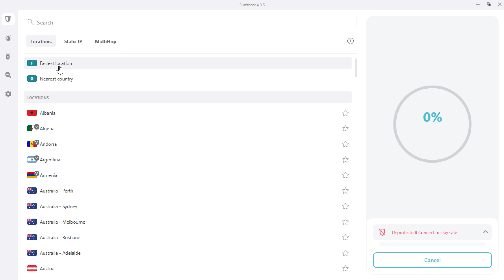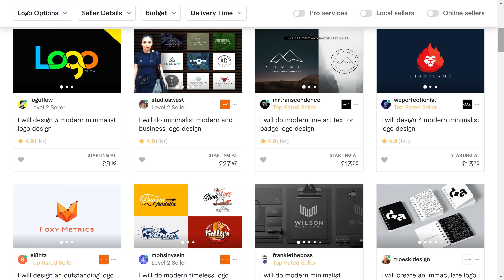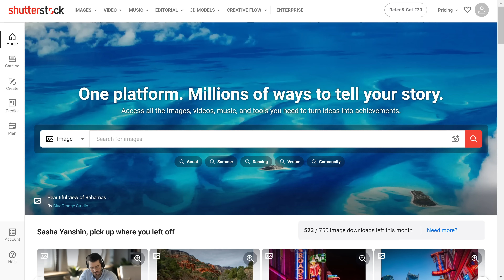10 Epic Side Hustles - How To Make Money Online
Let's go through the 10 best ways to make money online.

I earn all of my income from online sources and these are some of my favourite side hustles to earn money online in 2022.

(Or just sign up for the free account to check it out)

⏰ TIMESTAMPS
Introduction - 0:00
1. Fiverr - 2:26
2. Upwork - 3:02
3. Sell on Etsy - 4:12
4. Surveys - 4:54
5. Focus Groups - 6:18
6. Consulting - 7:07
7. Expert Panels - 8:05
8. Stock photo, video, music -  9:02
9. YouTube - 10:03
10. Blogging - 12:12